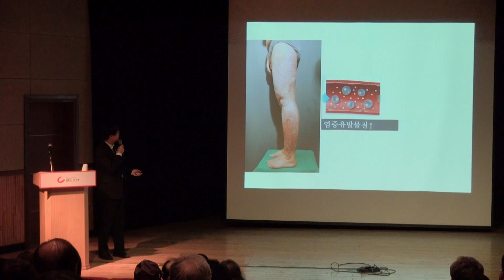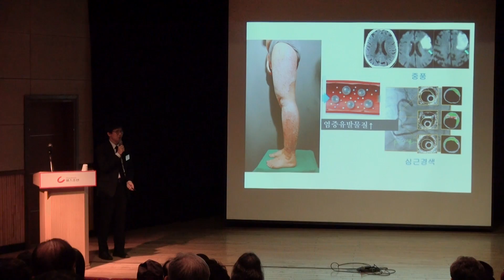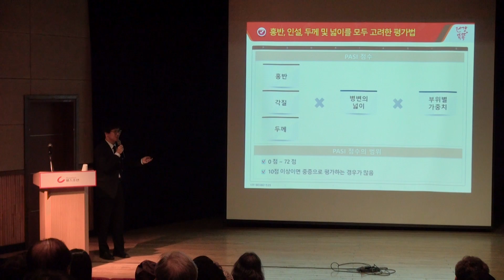강의3 헬스조선 건강똑똑 내 건선은 얼마나 심한가